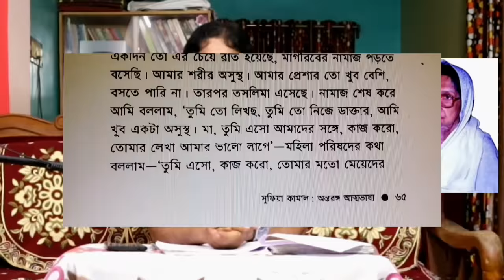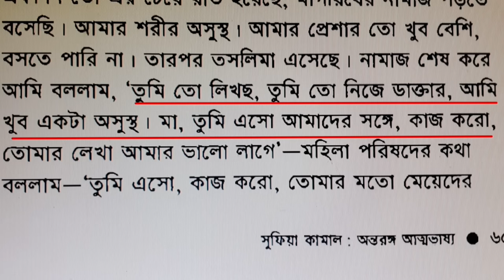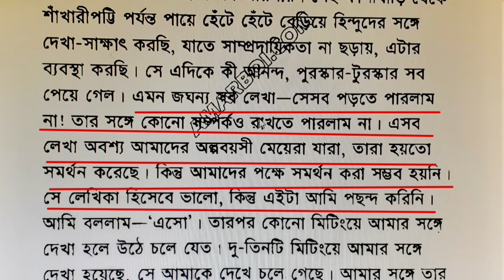সুফিয়া কামাল vs তসলিমা নাসরিন / Sufia Kamal vs Taslima Nasrin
This video is an attempt to make a comparison between Sufia Kamal and Taslima Nasrin regarding their stand about feminism (সুফিয়া কামাল vs তসলিমা নাসরিন : নারীবাদ). You can clearly understand what Sufia Kamal said about Taslima (তসলিমা সম্পর্কে সুফিয়া কামাল কী বলেছিলেন).

সাতচল্লিশের দেশভাগের আগে ব্রিটিশদের বিরুদ্ধে লড়াইয়ের একটা ইতিহাস আছে সুফিয়া কামালের। দেশভাগের পর বাহান্নর ভাষা আন্দোলনেও তিনি গভীরভাবে জড়িয়ে পড়েছিলেন। তসলিমা নাসরিনের ক্ষেত্রে কিন্তু  সাহিত্যিক হিসেবে প্রতিষ্ঠা পাবার আগে পর্যন্ত সামাজিক কোনো বিষয় নিয়ে বেগম সুফিয়া কামালের মতো তাঁর কোন আন্দোলনের ইতিহাস নেই।

সুফিয়া কামাল যেমন দেশগঠনের ক্ষেত্রে নারীশক্তির জাগরণের জন্য সবাইকে নিয়ে  তাঁর অসাধারণ আন্দোলনকে উজ্জীবিত করেছিলেন, তসলিমা নাসরিন সে সব বিষয়ে কখনই প্রবেশ করতে পারেন নি। সেদিক দিয়ে তাঁর আন্দোলন ছিল সম্পূর্ণ একক মানুষের লড়াই।

সুফিয়া কামাল যেমন অগ্রজ বেগম রোকেয়ার মতো মহীয়সী নারীর দ্বারা অনুপ্রাণিত হয়েছিলেন, তেমনভাবে কিন্তু তসলিমা নাসরিন তার আগের নারীবাদী, সুফিয়া কামাল বা অন্য কোন অগ্রজ নারীবাদীর দ্বারা কখনো প্রভাবিত হন নি।

অন্যদিকে, সাহিত্য সাধনার ক্ষেত্রে বেগম সুফিয়া কামাল যেমন বহু কবিতায়, বহু রচনায় ধর্মীয় মাহাত্ম্যকে প্রতিষ্ঠা করেছেন, তেমনি সেই তিনিই ধর্মীয় অনুশাসনের বেড়াজাল অতিক্রম করেই সমাজের বিভিন্ন স্তরের নারীদেরকে একত্রিত করেছেন, একসঙ্গে সামাজিক, অর্থনৈতিক নাগপাশ থেকে নারীমুক্তির আন্দোলন করেছেন। অর্থাৎ ধর্মীয় অসাড় প্রথার বিরুদ্ধে তিনি যেমন সোচ্চার ছিলেন, বিরুদ্ধাচারী ছিলেন, তেমনি পাশাপাশি ধর্মের মহৎ বিষয়গুলির প্রতিও, ধর্মীয় মাহাত্ম্যের প্রতিও সবসময় শ্রদ্ধাশীল ছিলেন। বাস্তবিকই, একজন বুদ্ধিজীবী হিসেবে, একজন সমাজকর্মী হিসেবে, একজন সংগঠক হিসেবে এবং সর্বোপরি সচেতন একজন ধর্মপ্রাণ নারী হিসাবে তিনি সমাজের বুকে প্রতিষ্ঠিত হয়েছিলেন।
কিন্তু তসলিমা নাসরিন কখনই  সুফিয়া কামালের মতো ধর্মের মাহাত্ম্য বিষয়ে শ্রদ্ধাশীল হয়ে ওঠেন নি। তিনি বলেছেন, নারীদের উপর অত্যাচার ধর্ষণ নিপীড়নের ঘটনা ধর্মীয় অনুশাসন দ্বারা জাস্টিফাইড হচ্ছে বলেই নারীর মুক্তি এই সমাজে কখনোই সহজে আসবেনা। তাঁর মতে, নারীর মুক্তি তখনই আসা সম্ভব, যখন ধর্মহীন একটি বিশ্ব তৈরি হবে।

সুতরাং নারী স্বাধীনতার লক্ষ্যে বরাবর তার লেখনীর টার্গেটই হল পুরুষতান্ত্রিক সমাজব্যবস্থা এবং অবশ্যই ধর্ম। অর্থাৎ সুফিয়া কামাল যেখানে ছিলেন ধর্মীয় মাহাত্ম্যের প্রতি শ্রদ্ধাশীল, সেখানে তসলিমা নাসরিন হয়ে উঠলেন ধর্মীয় মাহাত্ম্য বা ধর্মীয় বিশ্বাস নিয়ে এক কট্টর সমালোচক, এক অর্থে তথাকথিত কট্টর নাস্তিক। সুতরাং সুফিয়া কামাল এবং তসলিমা নাসরিন -- বিপরীতধর্মী এই দুই মেরুর মধ্যে সেতুবন্ধন হওয়াটা ছিল প্রায় অসম্ভব।

এই সব বিষয় নিয়েই এই ভিডিওর আলোচনা।

Now please watch this video and express your views in the comment section below.

yours faithfully
The Galposalpo

For making this video, I am grateful to:
তথ্যঋণ:

1) সুফিয়া কামাল অন্তরঙ্গ আত্মভাষ্য

By আবুল আহসান চৌধুরী

2) সুফিয়া কামাল

  By ঊর্মি লোহানী

3) Gunijan.org.bd

4) The Taslima Nasrin Controversy And Feminism In Bangladesh

By Habiba Zaman

5) সুফিয়া কামাল: সংক্ষিপ্ত জীবন-আলেখ্য, দৃষ্টিভঙ্গি ও কিছু মন্তব্য

By গোলাম কিবরিয়া পিনু